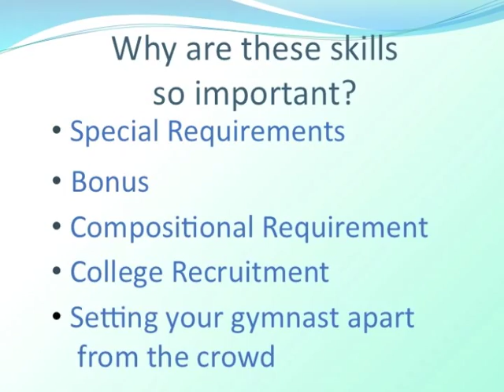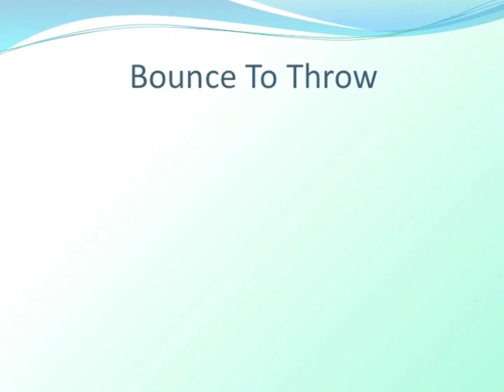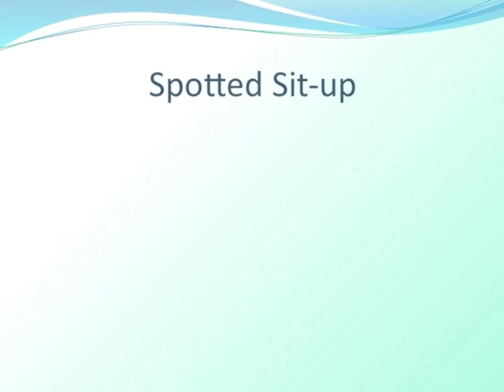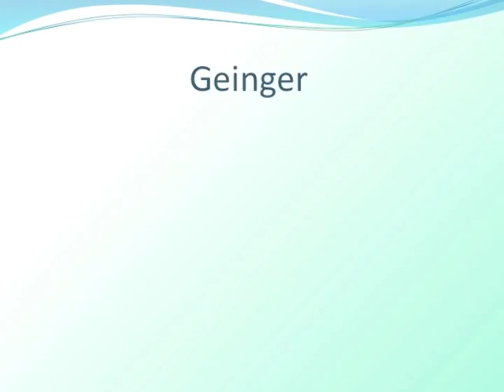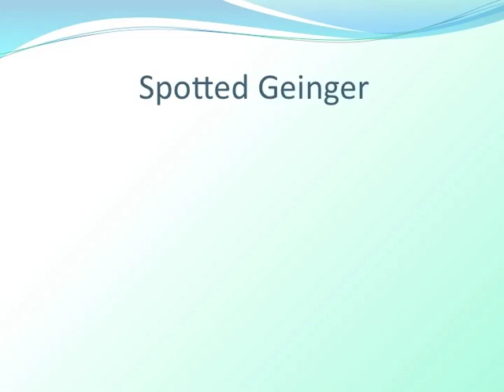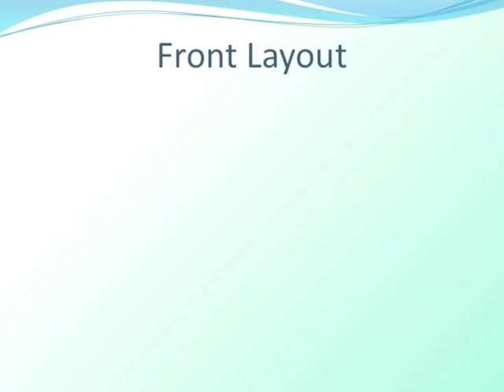Introduction to Teaching/Developing Major Release Moves Lecture Powerpoint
This is a video only version of the powerpoint presentation I gave at the USAG Florida State Optional Clinic on July 14th & 15th. The lecture was an introduction to developing/teaching major release moves.  I was asked by several lecture attendees to post this presentation. Although you don't get my witty insight and humorous stories that came with the live presentation you get to see a bulk of the information presented, I've tried to make some notes on the videos to relay some of the information given in person. I am Brian Amato, Optional Bars Coach at Brandy Johnson's Global Gymnastics, in Clermont FL. I coached two JO National Bar Champions on Bars in 2012 (Aja Sims JRD & Morgan Smith SRC) who both made the JO National Team while placing 1st & 2nd in the AA in their respective age groups. I also thought of and developed an original, E Value, uneven bar skill, 3.508 Sims (From near handstand, clear hip circle forward to immediate front salto straddle to catch the same bar) which was named after Aja Sims after she successfully performed it at the 2011 JO National Championship while placing 4th on Bars while making her first of two consecutive JO National Teams.